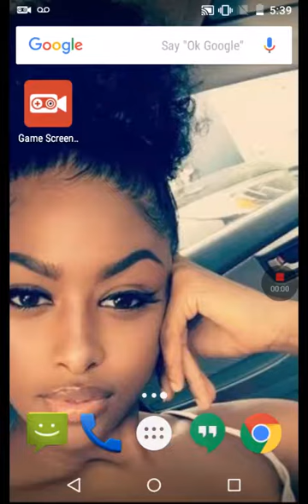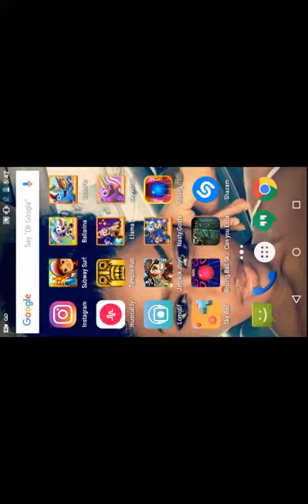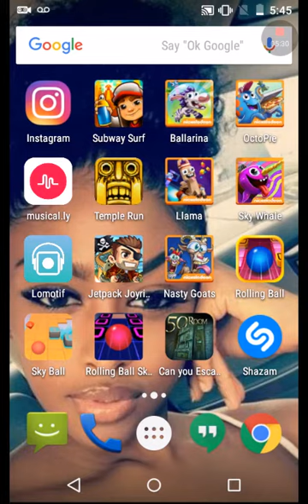Video about game shakers sky wale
Tell with you can bet my record on Sky Whale 4.5/5 stars (431,310 ratings)
Bounce through the sky collecting donuts to keep your narwhal up in the air! Use clouds and crazy objects to bounce ...